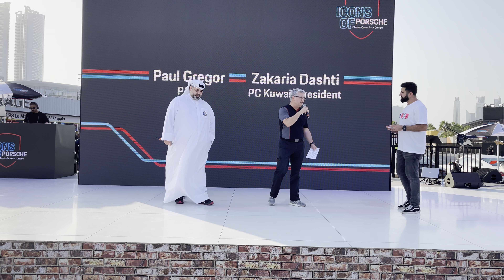لقاء نادي بورشه الكويت في فعالية أيقوانت بورشه - دبي ٢٠٢١